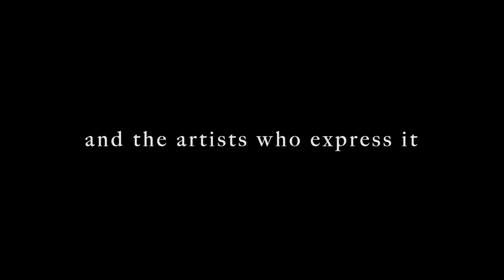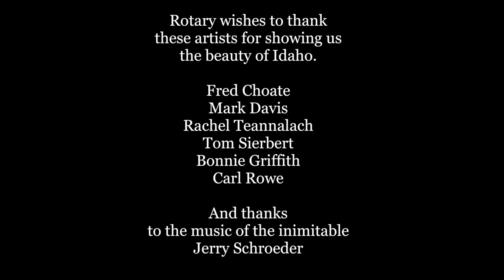JL IDAHO SONG W PAINTINGS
At Rotary we often sing the Idaho song (chorus) with the inimitable Jerry Schroeder on the piano. I decided to create this video with the consent of 6 well known Idaho painters- this video is not to be used for any commercial purpose with my permission, Jeff Leedy